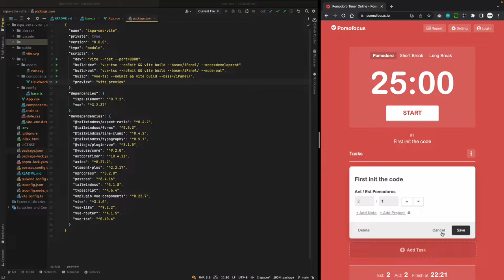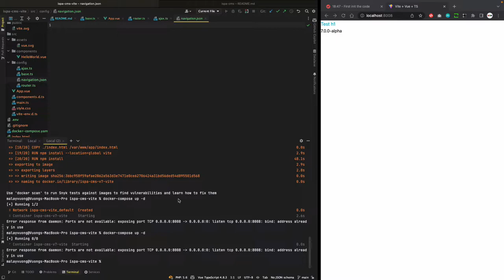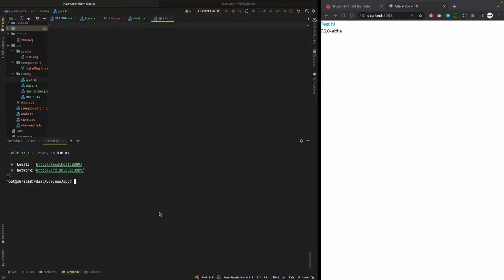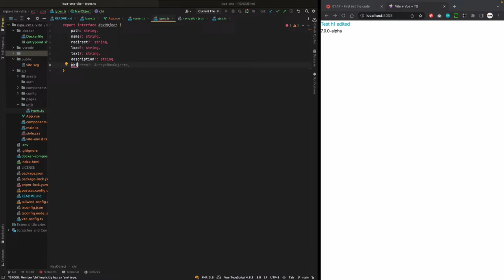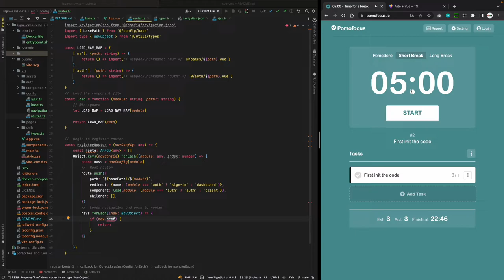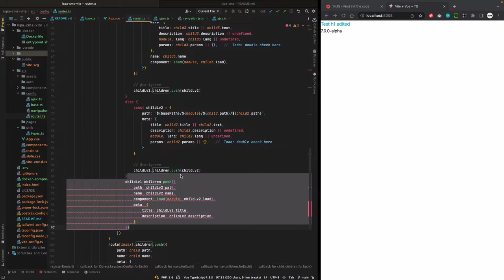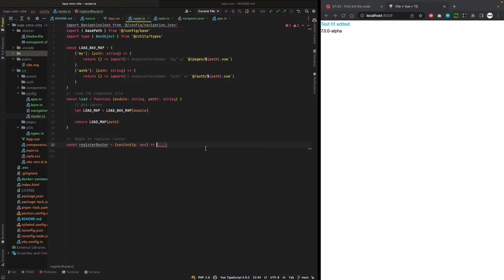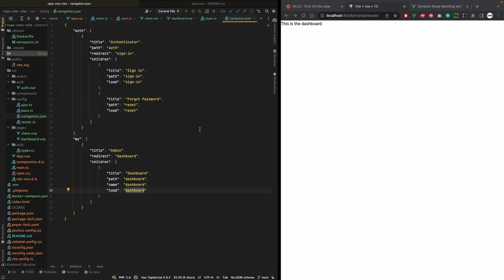iSPA CMS 7.x - First init the cms with Laravel 9 and Vite | Ep.0002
Episode 0002 - Consumes 2 pomodoros
In this video:
- Fix the docker install in Frontend Vite and run it well
- Create first router lazy loader with 3 level of path URL
Chapters:
0:00 Intro
0:46 Fix Dockerfile
2:05 Create docker-compose.yaml & build container
9:28 Create first router loader and navigation

All these videos chains on this channel are suitable for all ages, as long as you love coding, then you should watch my videos to get new perspectives for your programming life.
Please do not judge that the solutions in these videos are right or wrong and so consider this project as a library for your reference and learning, if you see any solution is not appropriate, please leave a comment, we will discuss together!
iSPA CMS 7.x is a personal CMS developed by Nguyen Minh Vuong (iSPA Team). This CMS has been used for my personal project for 6 years.
And today, I'm happy to rebuild and share iSPA CMS to the public community.

This video is prepared with educational and entertainment purposes only.

Fact: I'm just a junior developer 3+ years at Laravel and 2+ years at Vue. All development knowledge I learned from the internet and from my younger brother.